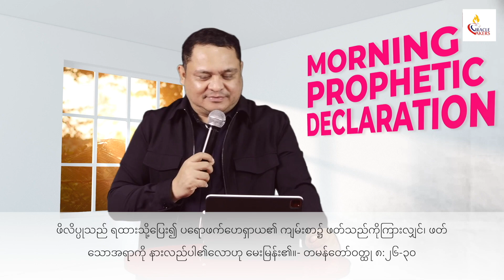ကြီးမားတဲ့အပြောင်းအလဲတွေ ဖြစ်ချင်တယ်ဆိုရင် Rev Zaw Lin Aung Day 5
ကြီးမားတဲ့အပြောင်းအလဲတွေ ဖြစ်ချင်တယ်ဆိုရင်
Rev Zaw Lin Aung
Day 5